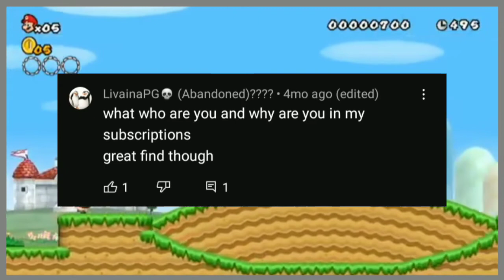Is this Nintendo Wii "Beta Archive" Channel Real?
The Nintendo Wii is my Favorite Console of All Time. But behind the scenes, Nintendo struggled to get the Software in time with the Hardware.

This weird Nintendo Wii channel appeared out of nowhere in 2021, and here's an "analysis" of this channel.